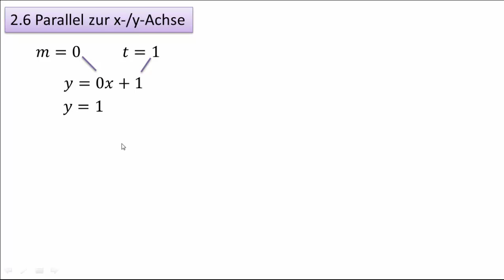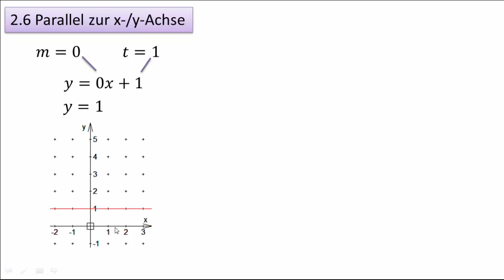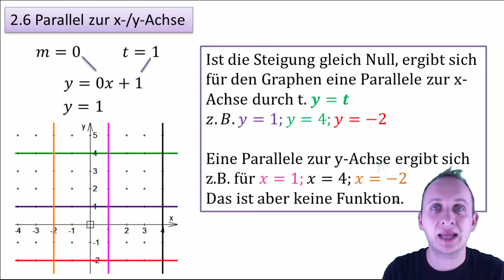2.6 (4.6) Parallele zur x-/y-Achse